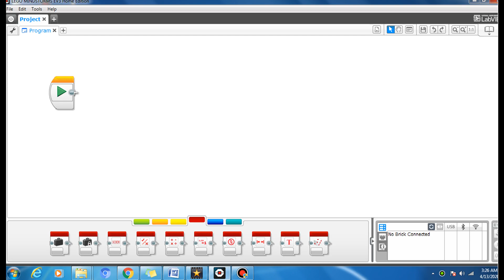How to build your first Lego Mindstorms EV3 robot?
This is the second episode of my series about Lego Mindstorms EV3. In this episode, we build our first robot and I share some tips about building such robots. I hope you all enjoyed watching the video as much as I enjoyed making it.